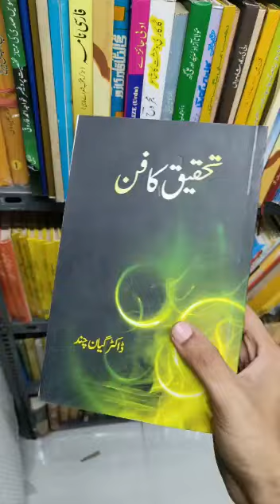Tahqeeq Ka Fan | Gyan Chand Jain | تحقیق کا فن | گیان چند جین